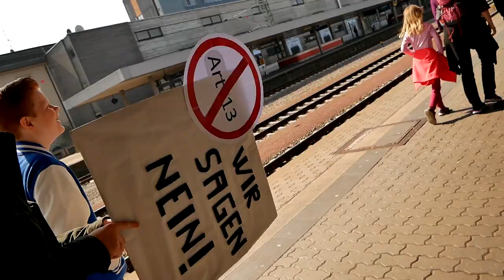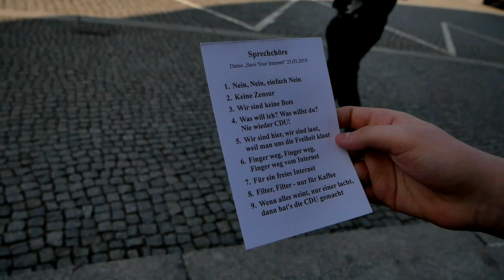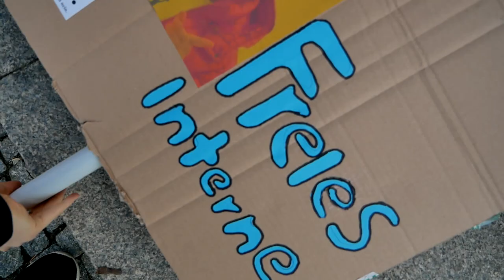Artikel 13 Demo in Saarbrücken | Schneebastian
Am 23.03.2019 gab es in Europa überall Demonstrationen. So sah es im Saarland genauer in Saarbrücken aus.

EQUIPMENT

(RICHTMIKROFON) RODE VIDEOMICE GO: